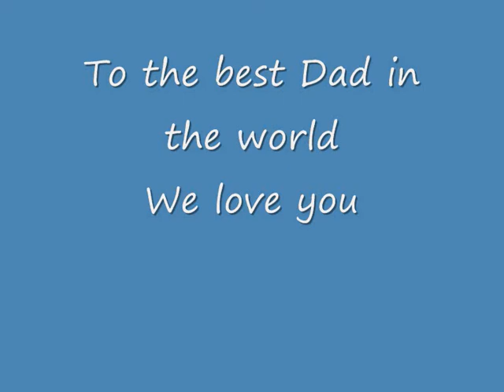Kevin Barry Morphett.wmv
This movie was made in memory of Kevin Barry Morphett. RIP Daddy